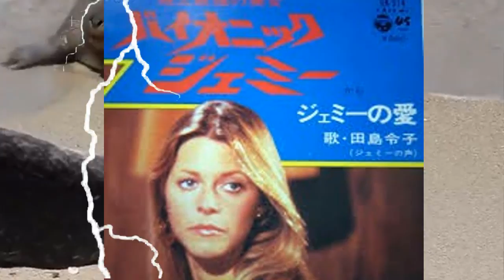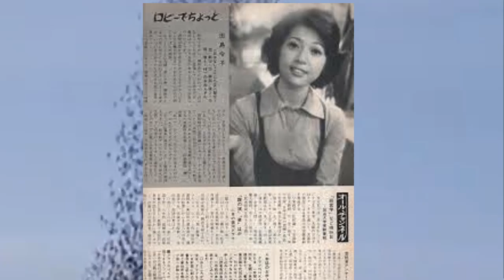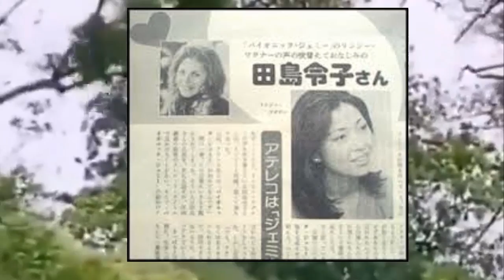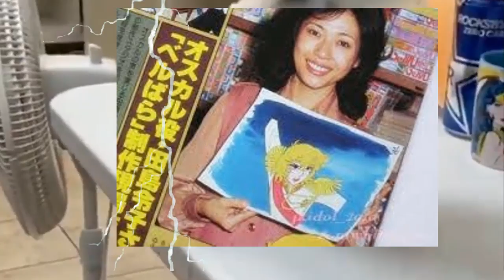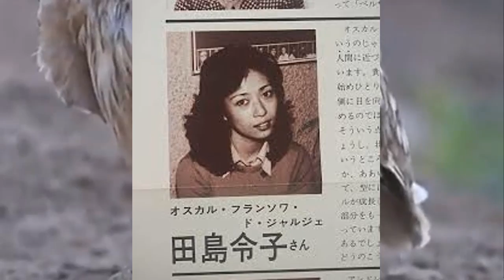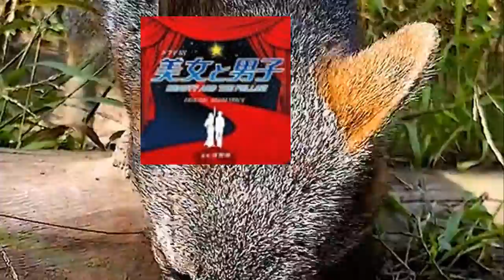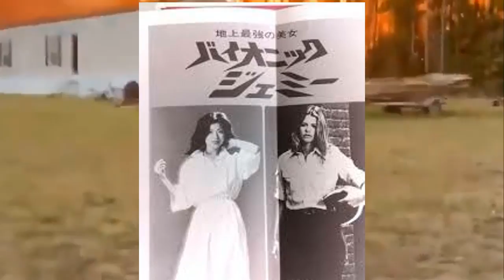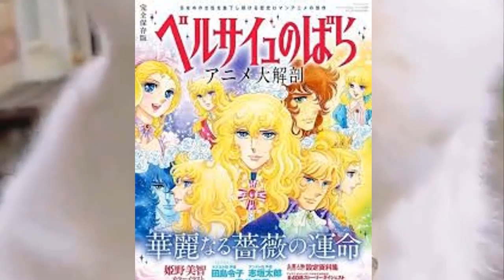老人ホームでの姿が…田島令子の現在がやばい！巨額な財産や謎の収入源の真相がヤバい…